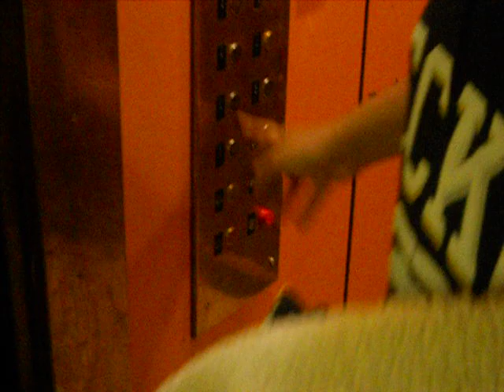Michael Straker is an asshole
An older brother's greatest joy